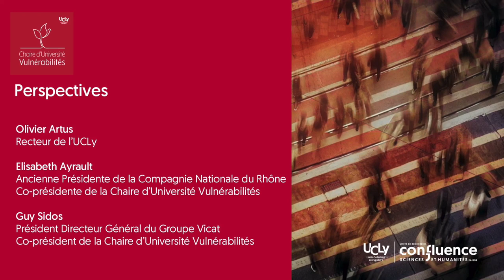Perspectives - Olivier Artus - Elisabeth Ayrault - Guy Sidos - Chaire d'Université Vulnérabilités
Perspectives proposées par Olivier Artus, Elisabeth Ayrault, Guy Sidos, suite aux interventions lors du colloque "Réapprendre le commun à l’épreuve de la vulnérabilité. La crise, un levier d'espérance ?", le 26 octobre 2023.